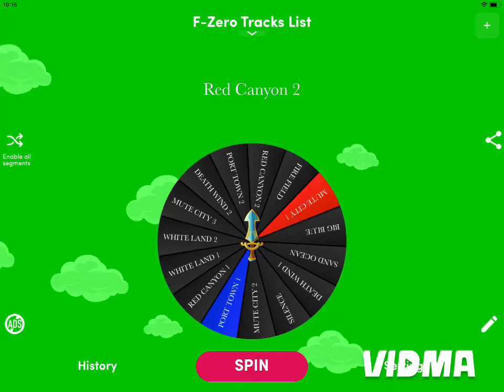F-ZERO 99 - Online Races - Mute City I - Making a Abby Mii!